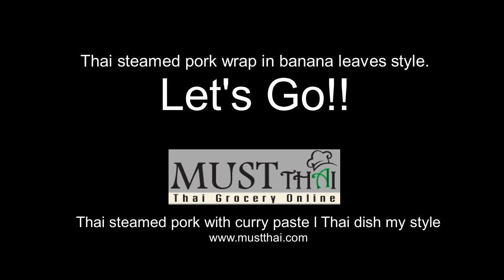Thai steamed pork with curry paste by MustThai, grocery online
Steamed pork with curry paste / Curry pork custard (Hor-Mok) Steamed Coconut Chili Paste with mix pork. Thai dish cooked by steaming.  My clip that pork is the main ingredient. Mix with spice and knead together. Then wrap in banana leaves which is a Thai style.Tip * little bowls for a sample.

Thai food that we cook within our family every day, by my mother’s hand, we are not going to teach you to cook with an exact recipe. Everything can be swapped along the procedure. Every steps in our sample cooking are recorded but fastened and skipped some waiting time, so that the video is compact and understandable. It is not difficult nor does it requires rare tools, just find the nearby  ingredients and garnishes, enjoy doing it, and you will get your Thai food menu.

Menu Thai home cooking. We will always keep on updating.

MustThai, Thai grocery online has everything uniquely Thai, with up to 1000 Thai products! Tracking numbers for every order. Save money when compared. Guarantee!!

Please consider our online Thai grocery. 🛒